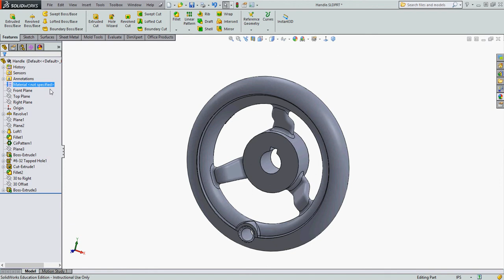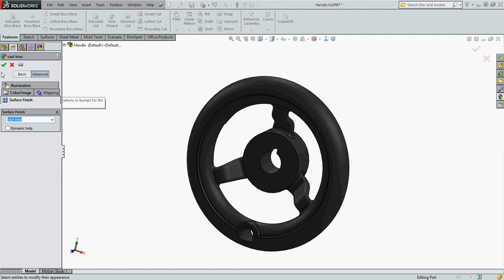Adding a Cast Iron Appearance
How to add the appearance of cast iron to a SolidWorks part